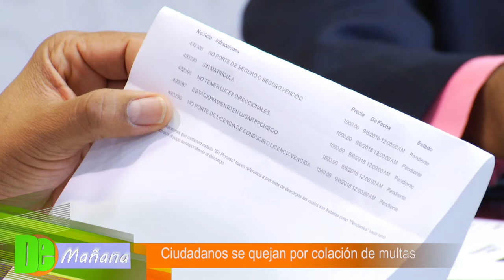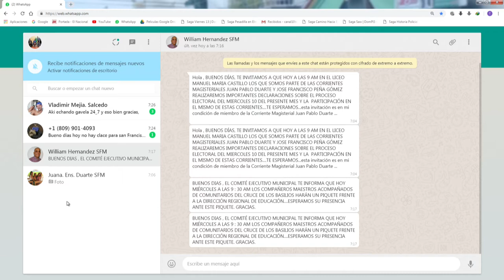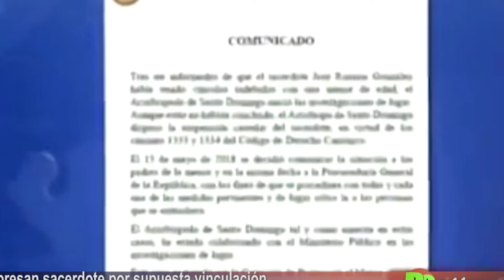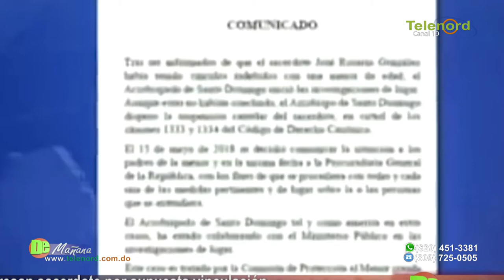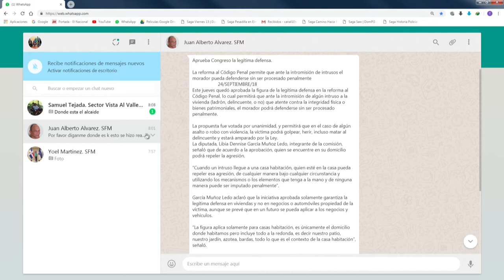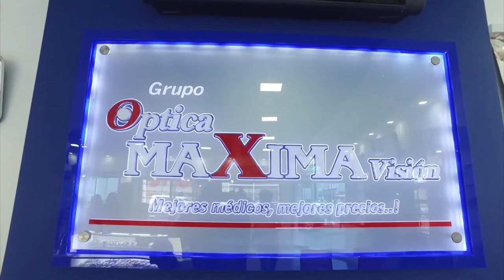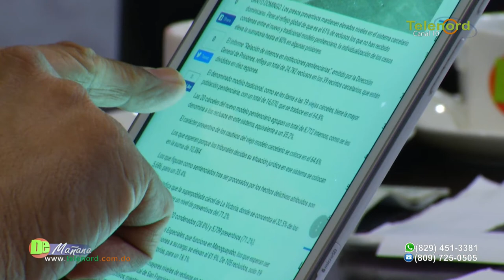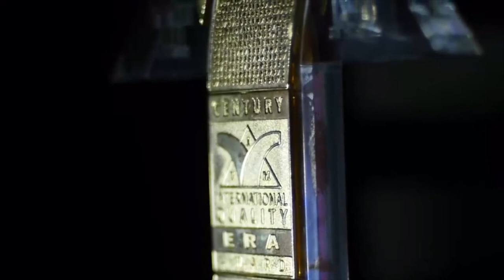DE MAÑANA 03/10/18